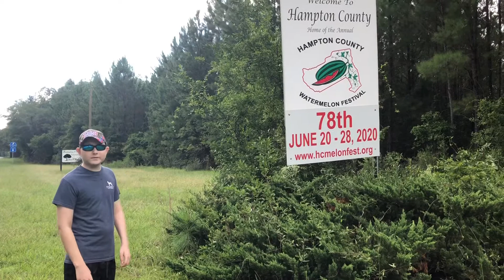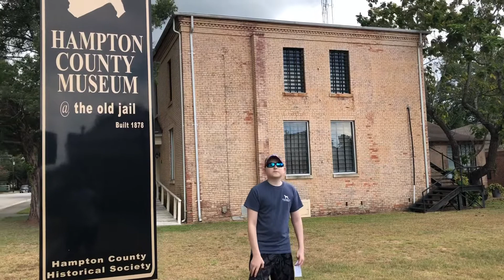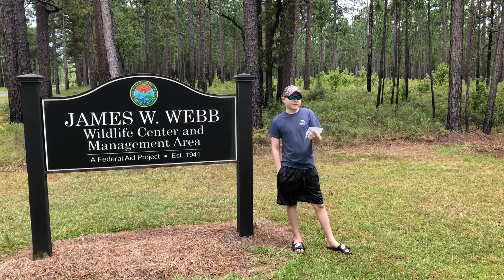Tour Of My Hometown in Hampton South Carolina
Hey guys today we venture out in my hometown of Hampton in South Carolina